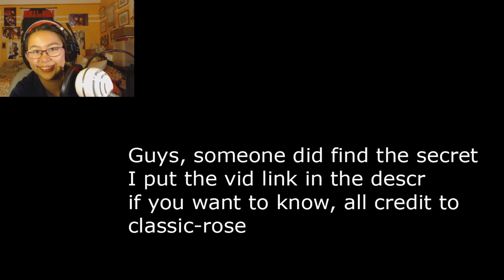DON'T TRUST ME! | At Home Alone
Please be free to post it in chat! Jersie is out! But remember, FEEL THE BURN!